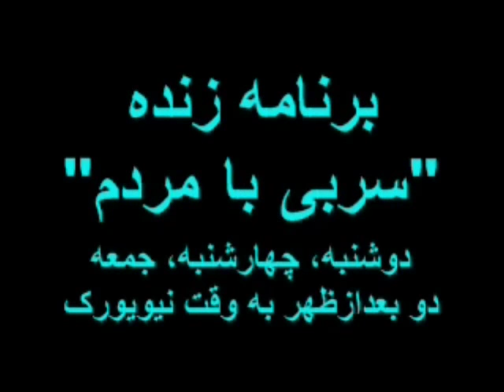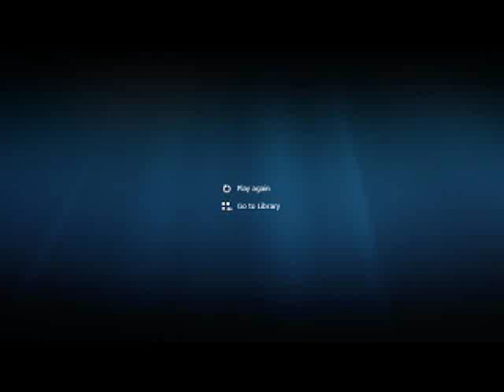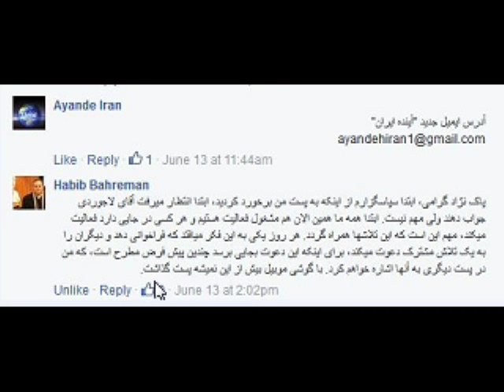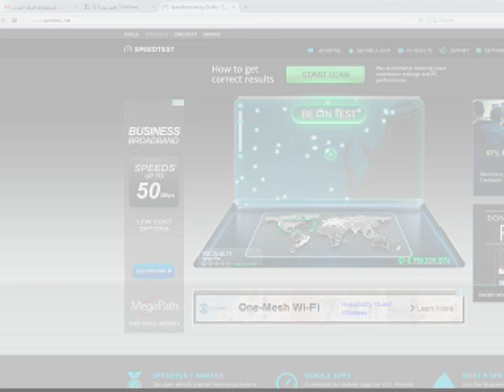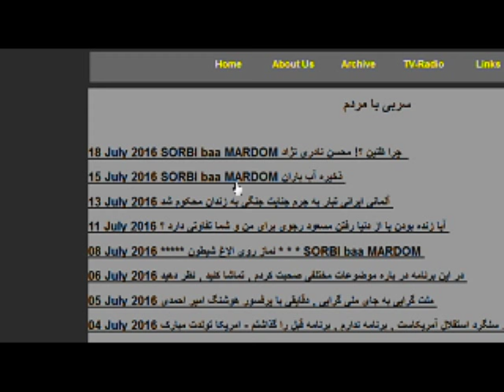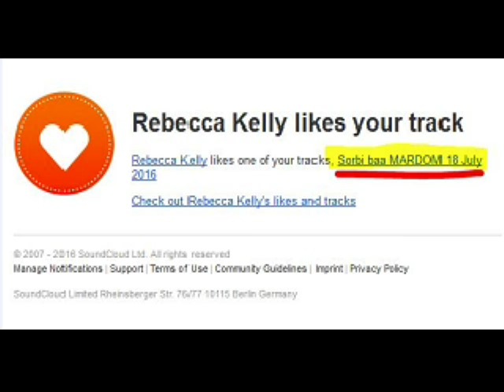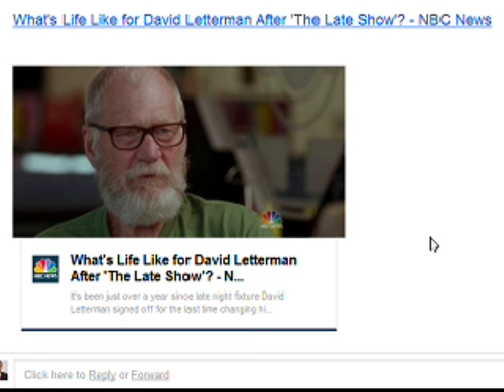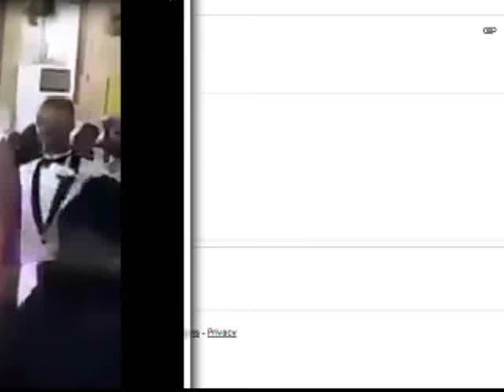Sorbi 2016-07-20 * Persian TV * Mardom TV usa * ​سربی با مردم ​